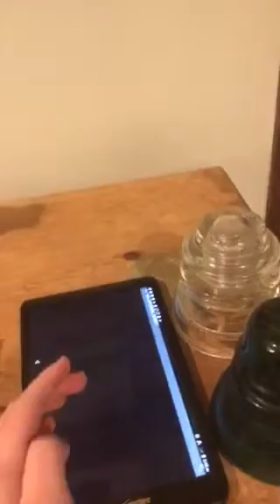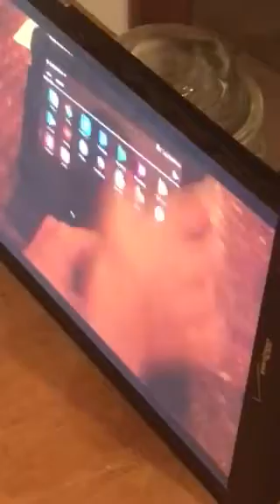What happen’s after the movies